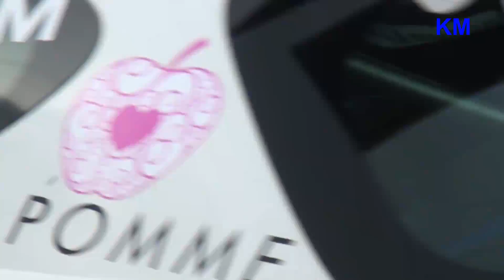Rally de Wallonie 2013 day 1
beelden van de eerste dag van de rally de wallonie 2013
camera en montage : kjell & freddy maveau